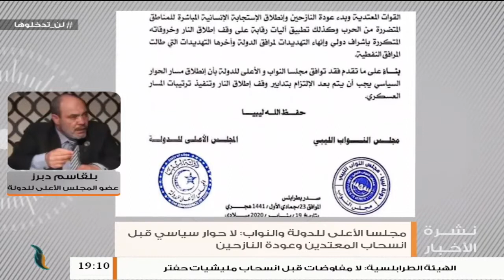بلقاسم دبرز : حول بيان مجلسي النواب والأعلى للدولة بشأن المساعي الدولية لإيجاد حل للأزمة الليبية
بلقاسم دبرز/ عضو المجلس الأعلى للدولة: حول بيان مجلسي النواب والأعلى للدولة بشأن المساعي الدولية لإيجاد حل للأزمة الليبية | 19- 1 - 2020

ــــــــــــــــــــــــــــــــــــــــــــــــــــــــــــــــــــــــــ
ــــــــــــــــــــــــــــــــــــــــــــــــــــــــــــــــــــــــــ
يمكنكم تحميل تطبيقنا TANASUH TV على الهواتف الذكية:
ــــــــــــــــــــــــــــــــــــــــــــــــــــــــــــــــــــــــــ
التناصح